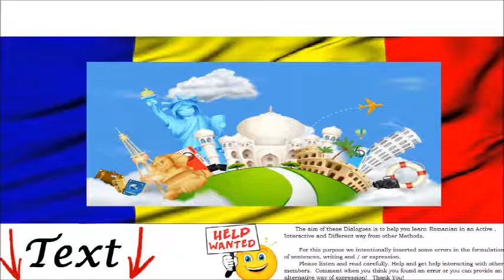Useful Romanian Conversation - At the Travel Agency = La Agentia de Turism - Travel to Romania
This conversation is useful when you want to talk at travel agenvy about your trip to Romania . - Dialogue Extract: "...The Hotel has indoor and outdoor swimming pool, spa, fitness, all included in the price. And if you pay for the entire trip, you will receive a one-day trip to Barcelona from the Agency..."

Learn Romanian Language. Speaking and Writing Skills. Mp3 Conversations Free Online. Human Pronunciation for Beginners, Kids, Intermediate Level, Students, Teachers. Study how to Write & Speak. Vocabulary. Translator. Grammar Lessons. Verbs. Tests. Comprehension & Listening Activities. Phrasebook and Expressions. Practice Easy, Fast, Fun Spoken english - romanian Dialogue, Conversation Video, Audio, Text Translation Subtitles Lesson. Improve your french speaking skills. oral tests and exams. job, personal life and travel. Help in tests such as IELTS and TOEFL. listening exercises, grammar lessons, vocabulary videos. everyday life basic expressions phrases sentences. Listen Audio Dialogues Spoken Romanian Language. Reading, Speaking and Writing Skills. Advanced. Audio Vocabulary with Pictures. Translator and Translations. romanian Grammar Lessons. Verbs Conjugation Tables. Romanian Tests. Movie, Film, Saison, Episode, episodes, Part. Study Alone without a Teacher. Travel and speak Romanian in Romanian Speaking Countries such as: Romania, Republic of Moldova, regions of Ukraine, Serbia, Bulgaria, Greece, Albania, Republic of Macedonia and Croatia.

Apprendre le Roumain, dialogue,  conversation , eleves , etudiants,  a l'ecole expressions phrases basiques. Prononciation, sous-titres en roumain. vie quotidienne. Dialogues en roumain.- Regarder, Lire et Écouter. Dialogues Audio Mp3 - Apprendre la langue roumaine. Parler Comprendre - Compréhension Orale et Écrite pour Débutants, Enfants, Intermédiaire, Avancé, Gratuit en Ligne. le roumain pour débutant partie. phrases utiles en roumain , roumaine, roumaines, prononciation , transcription phonétique , dans la vie de tous les jours, en voyage. Conjugaison roumaine,  apprendre à conjuguer. phrases les plus utiles en roumain . mots de base , pour les nuls, cour, cours, debutant, traduction, apprendre la langue roumaine  , chapitre. Dialogues Audio et Texte en roumain. regarder hd film, films, saison, partie, Conversations Mp3 pour étrangers. Communiquer, Parler, Écouter, Comprendre, Lire, Écrire pour A1=  débutants, B1 = intermédiaire, B2 = plus avancé. entre deux personne facile.

Apprendre la langue roumaine. dialogue roumain. la conversation roumaine. débutants. intermédiaire. mots de base. phrases quotidien roumain. expressions essentielles. dialogues utiles. conversations faciles.
Aprender rumano.  el idioma rumano. el diálogo rumano. conversación rumano. principiantes. intermedio. palabras basicas. frases diario rumanas. expresiones esenciales. diálogos útiles. conversaciones fáciles.
Rumänisch lernen. Rumänische  Sprache. Rumänisch Dialog. Rumänische Konversation. Anfänger. mittlere. grundlegende Wörter. Rumänisch täglich Phrasen. wesentliche Ausdrücke. nützliche Dialoge. einfache Gespräche.
Apprendre la langue rumaine. dialogue roumain. la conversation roumaine. débutants. intermédiaire. mots de base. phrases quotidien roumain. expressions essentielles. dialogues utiles. conversations faciles.
Imparare la lingua rumena. il dialogo rumeno. conversazione rumena. principianti. intermedio. le parole rumene di base. Frasi quotidiano rumeno. espressioni essenziali. dialoghi rumeni utili. conversazioni semplici.